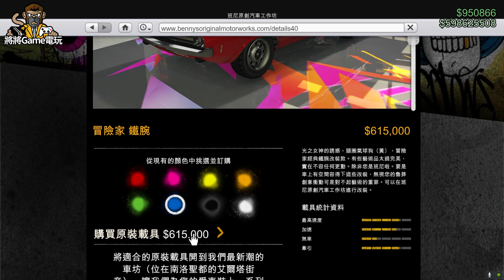【將將】GTA線上 道奇 Charger Daytona | 冒險家鐵腕 | 班尼改裝車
電 腦 配 備
CPU: Intel i9-9900K
主機板: 技嘉Z390M GAMING
記憶體: 16G DDR4-2666
硬碟: 512G SSD + 2TB
顯示卡: 技嘉RTX2080Ti

1. 禁止轉載營利之使用
2. 禁止放置自身頻道之使用